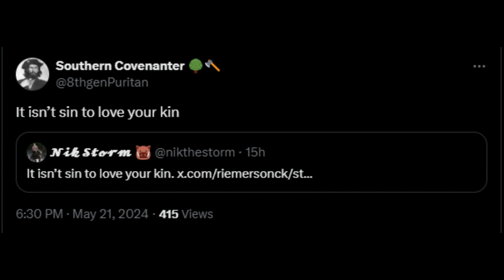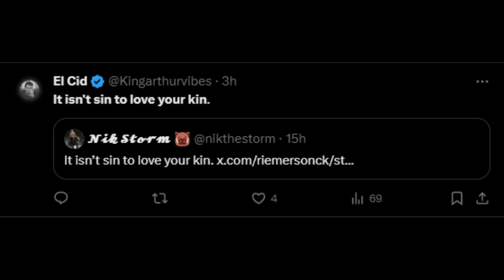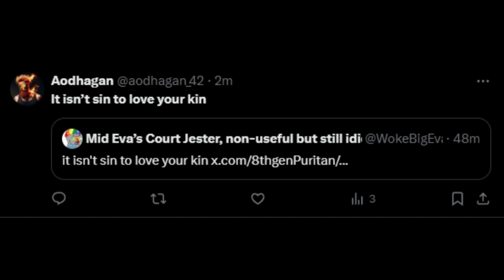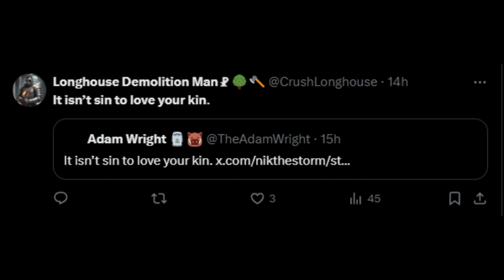It Ain't Sin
Everyone knows it's true.
*but in America there's a catch.